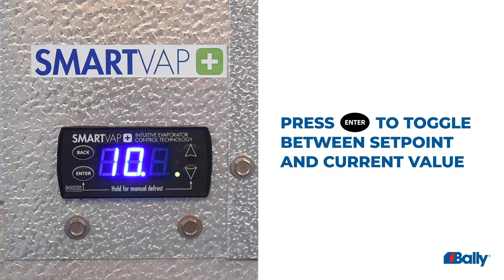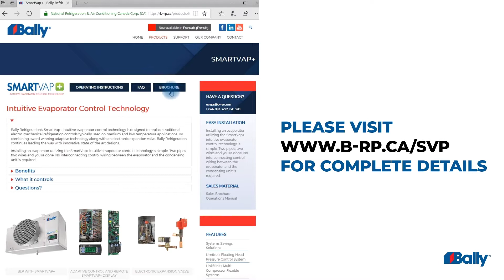Video 4: Changing Advanced Settings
Bally Refrigeration's SmartVap+ intuitive evaporator control technology is designed to replace traditional electro-mechanical refrigeration controls typically used on medium and low temperature applications.

Learn how to navigate and change the current Advanced Setpoints on SmartVap+ in this video.